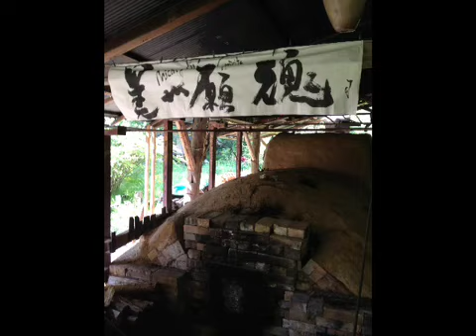John Dix, an American potter in Japan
John Dix is a potter who makes wood-fired ceramics. This is a view of his firing at Sasayama.
Wood-firing is primitive way of making ceramics. Potters try to control fire to get beautiful ceramics. And cooling is also important technique of controlling its colour and texture.
John showed us how he cools burning ceramics in reductive condition.